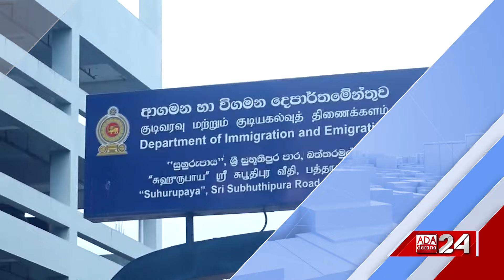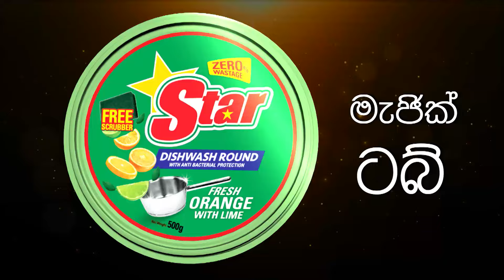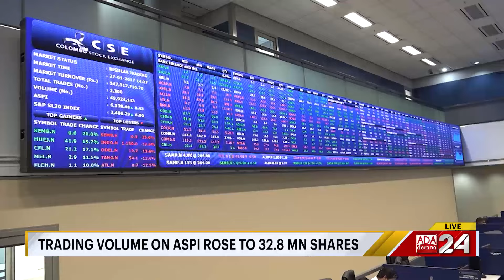Ada Derana First At 9.00 - English News 09.09.2024